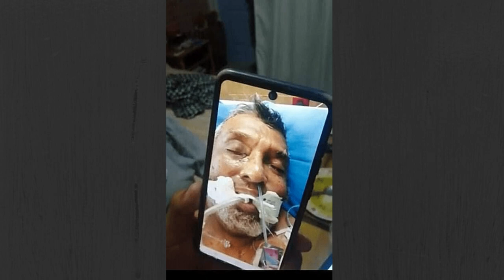GOD AT WORK #75—Conquering COVID (RECAP) Beyond Compare Ministries with Rauna May and Jerry Paladino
GOD AT WORK #75—Conquering COVID (RECAP)
Beyond Compare Ministries
Rauna May and Jerry Paladino.

Over the past while several people have requested an update on how Pastor Esteban Montalvo is doing after his experience with COVID. This is now one year later. The doctors had given up all hope and told the family to say their goodbyes. Esteban was in a deep coma and he was 100% reliant on the life-support machines for every function of his body. His lungs had completely collapsed. Next week Pastor Esteban will be with us to give us an overview of the miraculous past year of his life.

This episode is a recap of Pastor Esteban’s battle for his life. Here is the link if you desire to watch the entire episode when we first told Esteban’s story Since many of you were not watching our GOD AT WORK series a year ago we wanted to give you this overview to help you understand next weeks program when Pastor Esteban is with us again.

COVID is something still fresh in the hearts and minds of many people around the world today.  Many have lost loved ones during this pandemic and others have had to fight for their own lives. Even as this program is viewed there are many fighting this battle.

 If you are battling COVID, or if you have friends or loved ones struggling with this virus, feel free to pass this episode on to

This “God at Work” series is designed to hopefully inspire and encourage those who listen, while at the same time planting a deep insatiable desire for more of God within each viewer. In this part of the series we will be looking at how God speaks: heal, deliver, and to lead and guide us, not just in Bible times but even in this present-day.

You can find the links for all of the previous episodes, both in English and Spanish, of this GOD AT WORK/DIOS OBRANDO series on the Beyond Compare Ministries YouTube channel

SONGS:  My Soul Friend & Great is Thy Faithfulness

Through his website you are able to find information on downloading his music as well how to obtain his CDs

GIFTS TO HELP THIS MINISTRY:
Please consider a special gift to help us continue doing these programs.